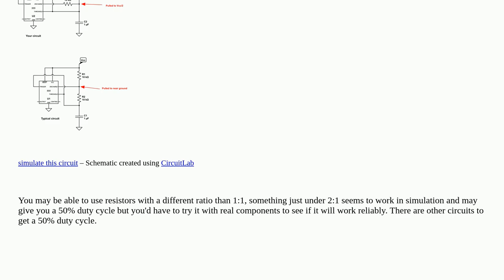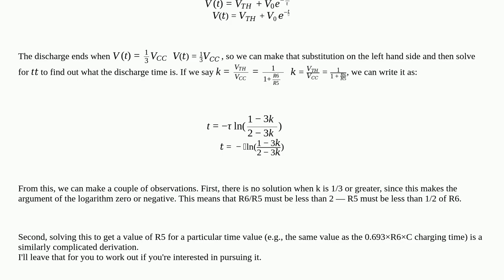Electronics: 555 astable resistor location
555 astable resistor location

A special thanks goes out to the awesome community

  multivibrator astable 555 schematics